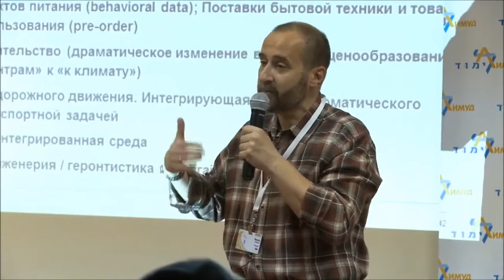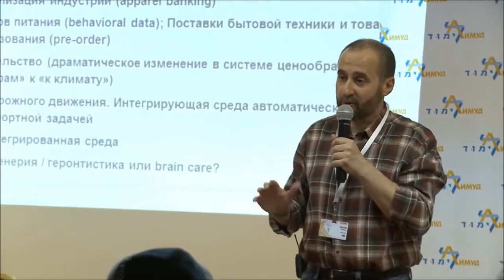Андрей Мовчан про логистику и производство будущего